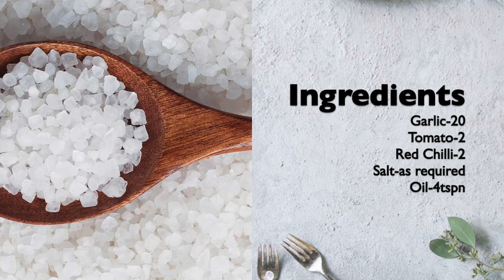பூண்டு சட்னி Garlic Chutney Poondu Chutney Recipe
தோசை, இட்லிக்கு Chutney Variety | Variety of Chutney